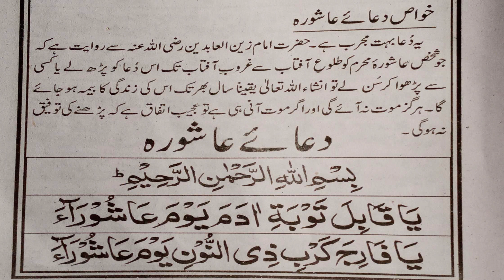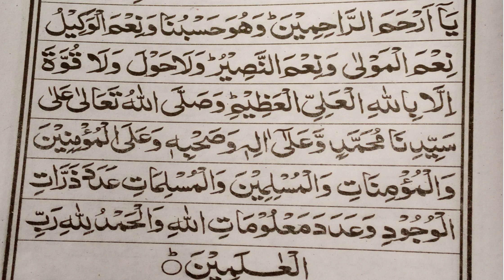ashura ki dua | youm e ashura ki dua